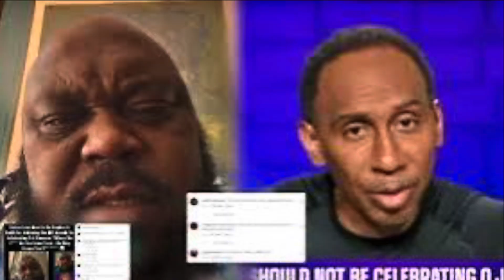stephenasmith bumped his head ojsimpson deserved that tribute and this is why.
POOKIETVX common sense! stephenasmith bumped his head ojsimpson deserved that tribute and this is why.